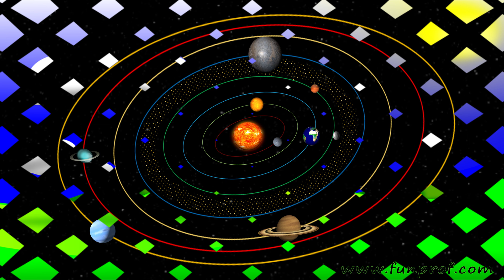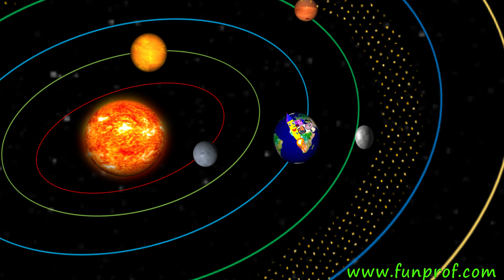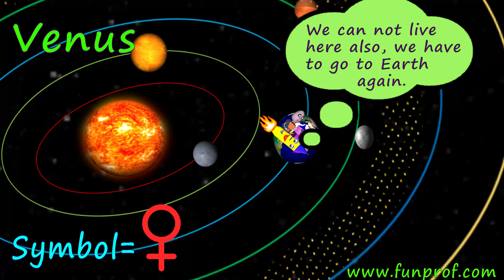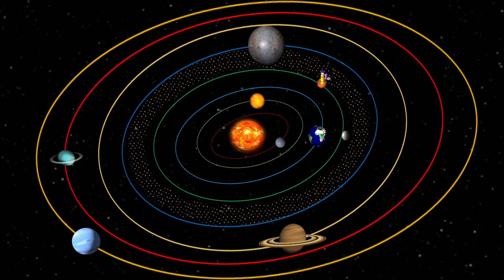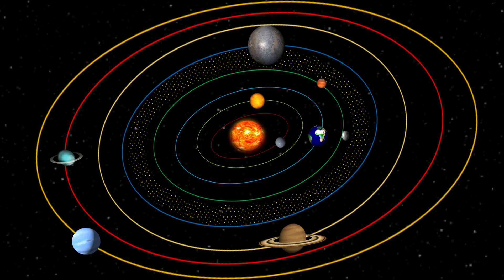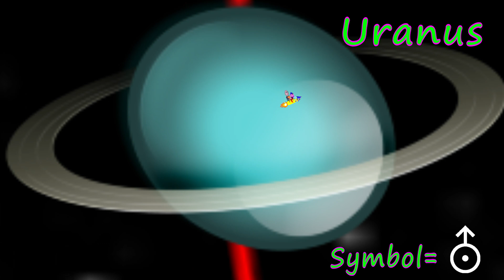Visiting the Solar System: Inner and Outer Planets (8 Mystery Facts) - NSO/NSTSE/Olympiad Subscribe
In this video we will sail through the planets of the solar system and the unheard mystery facts.
NSO/NSTSE/Olympiad - Class 3 and 4

Inner planets - Mercury, Venus, Earth, Mars
Outer Planets - Saturn, Jupiter, Uranus and Neptune

For more exam preparation visit -

Useful for UPSC/SSC/CDS/LDC/State PCS geography and more.

Post Production: Sandhya Patel
Audio: Riddhiman